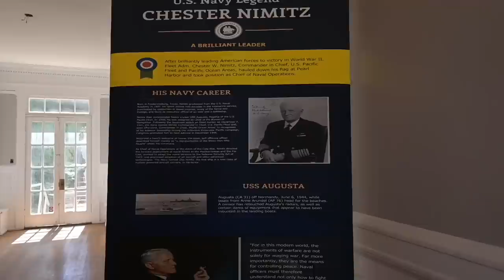Special Episode: Bill shows you the house where Nimitz died, graves, and Spruance grandchildren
In this special (short) episode, Bill brings you to the house at Treasure Island where Fleet Admiral Chester Nimitz died.  He visits with Ellen Spruance Holscher and David Bogart, Admiral Spruance's grandchildren, to hear personal recollections of Spruance the man.  And he visits the Richmond Kelly Turner, Charles Lockwood, Raymond Spruance, and Chester Nimitz gravesites at Golden Gate National Cemetery, California.